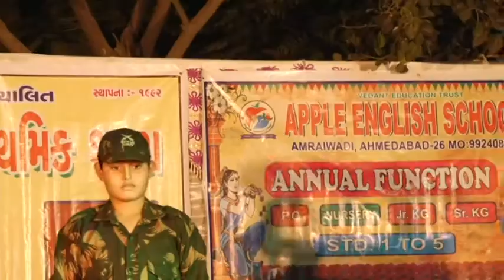ARMY THEME DAY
TRIBUTE TO INDIAN SOILDER WHO DIED IN PULWAMA ATTACK